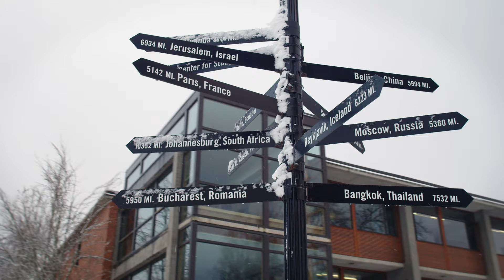Snow Day on Campus ❄️ | George Fox University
Our Bruins come out of hibernation to enjoy a snow day on campus. George Fox University sure looks good in all seasons.